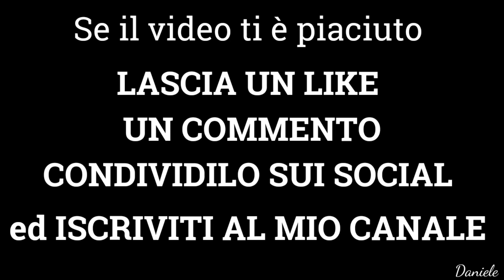3 ESERCIZI PER MIGLIORARE LA TUA CAMMINATA E LA TUA CORSA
Pensi che la tua camminata o la tua corsa siano perfette❓
Beh, se non sei strettamente sicuro ti suggerisco di PROVARE QUESTI 3 ESERCIZI e contestualizzarli allo sport che fai 🏋🏽‍♂️🥊🏌🏻‍♂️ ti daranno molte risposte...

Con questo video TI ACCORGERAI DELLA ENORME DIFFERENZA CHE HAI TRA UN ARTO E L'ALTRO, e di come essi influenzino fortemente la tua postura in movimento 🚶🏽‍♂️ e, soprattutto la tua performance

Vedi il video fino in fondo ma, soprattutto, ascoltalo attentamente 👂🏻 grazie ad esso MIGLIORERAI NETTAMENTE IL TUO MODO DI FARE SPORT

Poi, se ti fa piacere, CONDIVIDILO sui tuoi social preferiti🙏
Daniele

VUOI UN CONSULTO CON ME❓
Vai qui e prenota la tua consulenza con me
VUOI MIGLIORARE NETTAMENTE LA TUA PERFORMANCE❓

E SE NON HAI ANCORA LETTO I MIEI LIBRI...